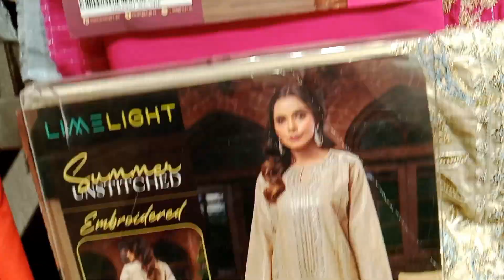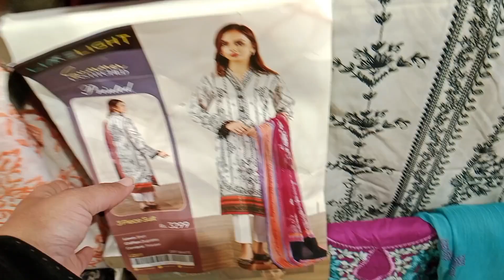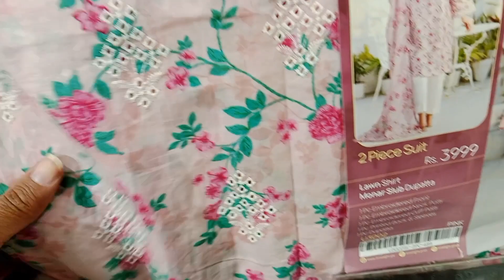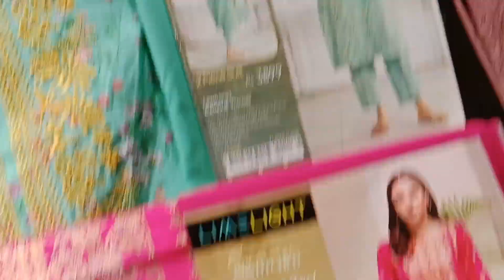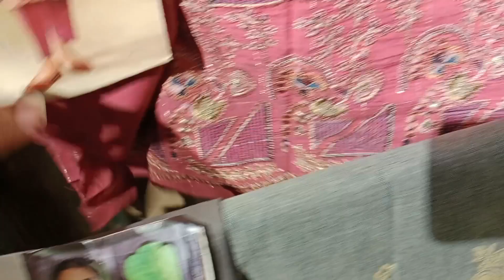Limelight || new summer collection || &sale 20% off..part 3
# limelight # new summer collection # &sale 20% off..
please like 👍😊 videos 📷.